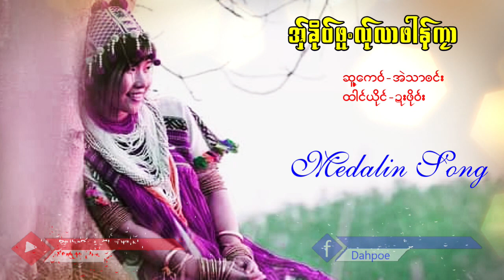Poe Karen Song အ္ွခို၀္ဖူလ္ုလာဖါန္ကုာ ယိုင္-ဍးဖို၀္း ဆူ့ေက၀္-အဲသာဗင္း (MV Official)Dah Poe Channel